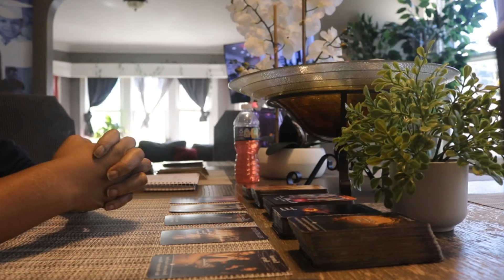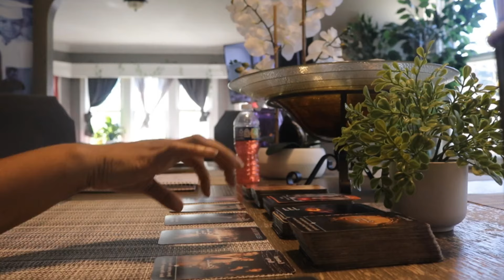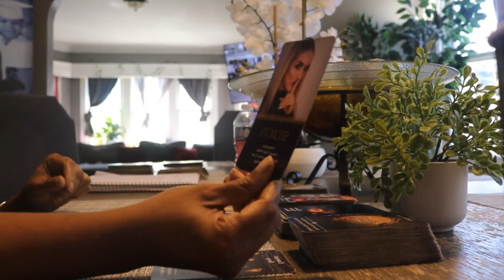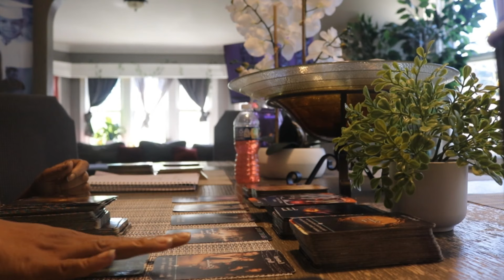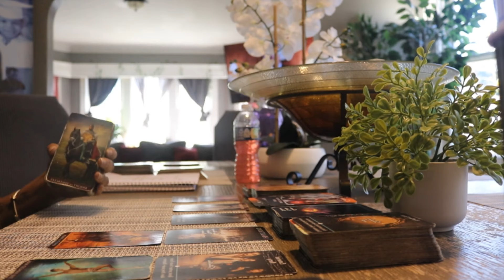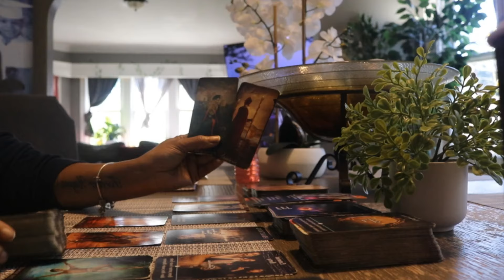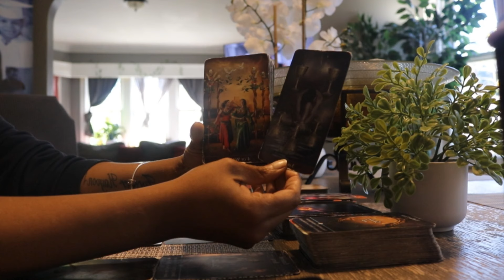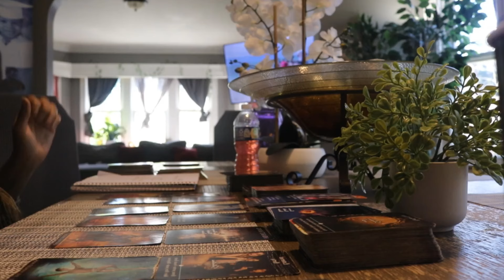Wanting to get CLOSE to YOU for a PRIVATE conversation‼️Soul searching about EXTERNAL situations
Collective Read (ALL SIGNS)  Sun, Moon, Rising & Beyond ☀️🌙☄️